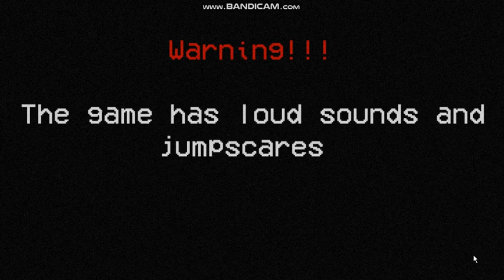One Night at Foxy